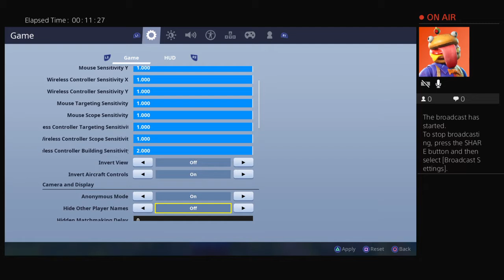Cole and john